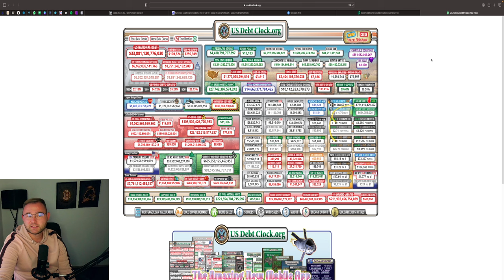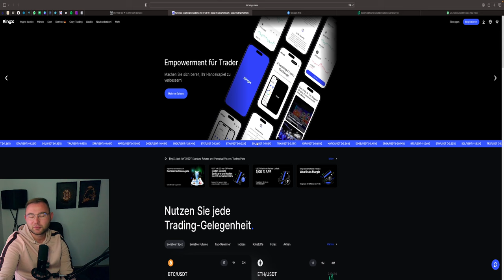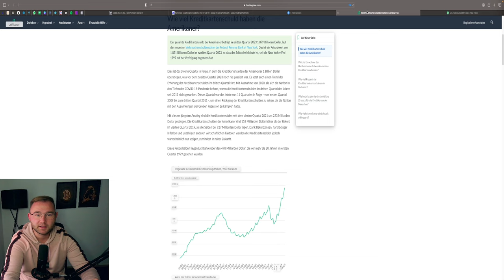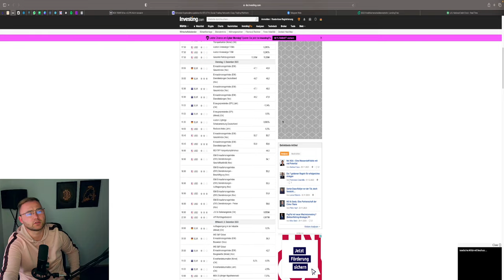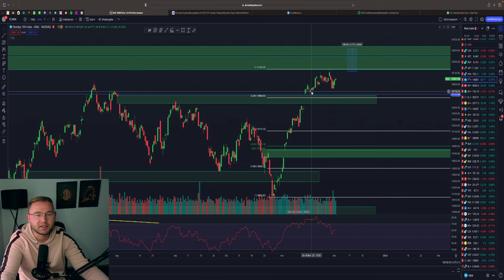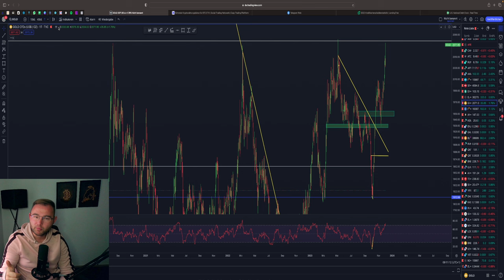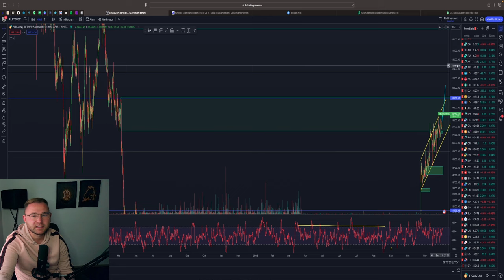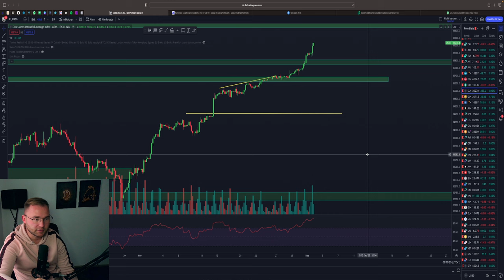WAS LÄUFT HIER AB🚨❓ VORBEREITUNG AUF CRASH❓⚠️ STOCKS & GOLD AM ATH! BITCOIN ETF 🚀 Marktausblick